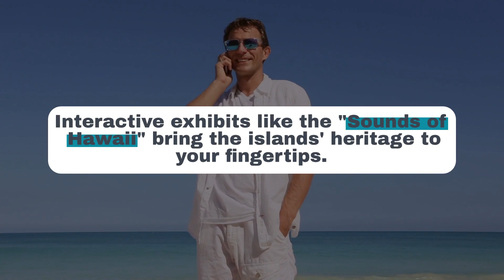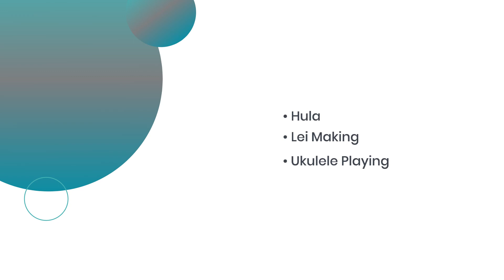Top 5 Cultural Experiences in Hawaii to Discover Polynesian Heritage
Hawaii is a tropical paradise known for its beautiful beaches and breathtaking landscapes, but it is also a cultural haven rich in Polynesian heritage. In this video, we explore the top 5 cultural experiences in Hawaii that offer an authentic and enlightening journey into the vibrant Polynesian culture. From traditional hula performances to ancient historical sites, immerse yourself in the fascinating world of Hawaii’s indigenous people and discover the diverse traditions that make this destination so unique.